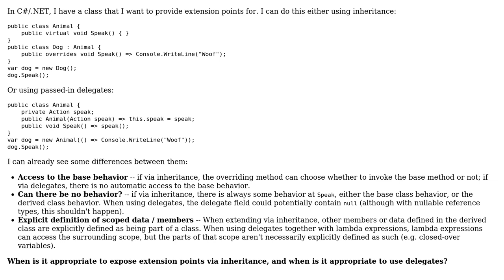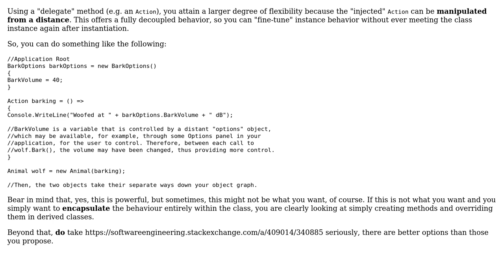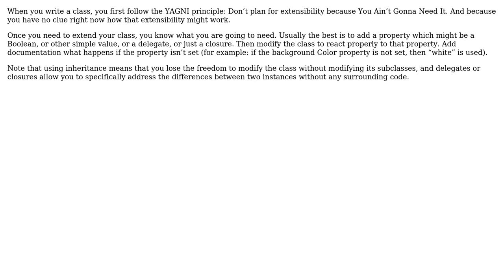Software Engineering: Extension points via inheritance vs via delegate fields (3 Solutions!!)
Software Engineering: Extension points via inheritance vs via delegate fields

With thanks & praise to God, and with thanks to the many people who have made this project possible! | Content (except music & images) licensed under CC BY-SA | Music | Images & others | With thanks to user Zev Spitz user Vector Zita user gnasher729 user Doc Brown and the Stack Exchange Network Trademarks are property of their respective owners. You are responsible for your own actions.